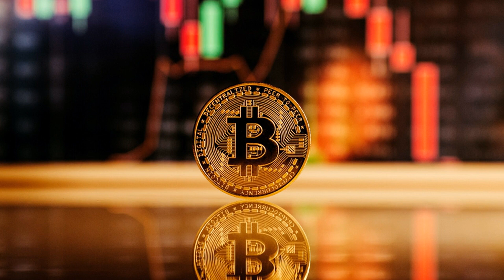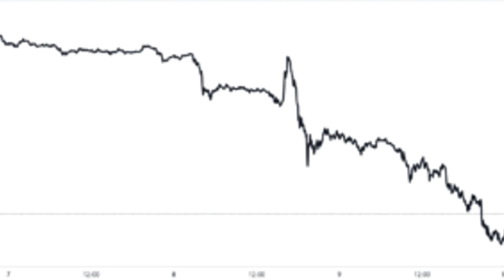Bitcoin Supply In Loss Now At Similar Levels To COVID Crash And 2018 Bottom